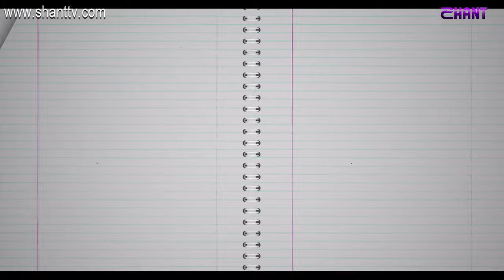Հատուկ դասարան 2 / Hatuk Dasaran 2 / Սերիա 21